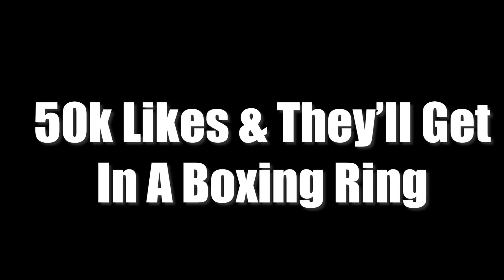CURVY STRANGER MEETS COLLEGE GIRL (THEY FOUGHT)